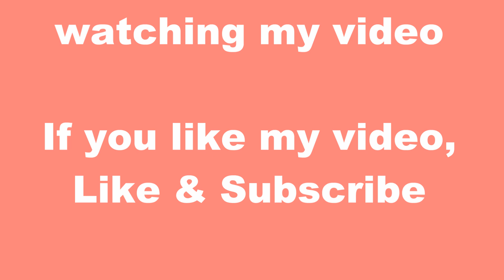𝗞𝗿𝗲𝗮𝘁𝗶v𝗲 𝗧𝗶𝗽𝗽𝘀 v𝗼𝗻 𝗟𝗲𝗻𝗮 🌲 Tischdeko mit Weihnachtsbaum basteln 🌲 DIY Ferrero Rocher Christmas Tree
Creative Tips from Lena - DIY - Decor tips - Party and more

Zu Weihnachten oder Silvester basteln I Dekorieren I Idee zum basteln I Geschenkidee I Basteln mit Bonbon I Schokolade zu dekorieren I Bunt dekorieren I Basteln mit Pappe und Lametta Girlande I Zum Fest basteln I festlich dekorieren - Weihnachtsdeko basteln - Weihnachtsbaum aus Styropor basteln - Weihnachtsbaum selber machen - Tanne DIY - Weihnachtsgesteck basteln - Deko - Geschenkidee - Ferrero Rocher Tanne basteln - Geschenk selber machen - Ferrero Rocher Weihnachtsbaum selber machen - Pralinen Tanne basteln aus Ferrero Rocher - Weihnachten Geschenk Idee - Baum basteln aus Ferrero Rocher - Ferrero Baum DIY - Schleife binden - Rocherbaum Raffaelobaum Schokoladenbaum selber machen Anleitung - wie man Topiary mit Ferrero Rocher macht - How to make christmas Tree DIY - Christmas decoration DIY Ideas - how to make topiary with Ferrero Rocher - Делаем новогоднюю елку - как сделать елку - Делает топиарий с ферреро роше - Como hacer topiario con  Ferrero Rocher - Ferrero Rocher Bouquet - Ferrero Rocher Candy  Bouquet - How to Make a Ferrero Rocher Chocolate Tree - Candy Tree  DIY -  candy bouquet diy -  Ferrero Rocher Bouquet - Christmas Gift DIY - DIY chocolate tree - how to make candy tree - Chocolate Tree - Christmas Present DIY - New Year Present DIY - Ferrero Rocher Candy Tree DIY -  Presente Dia Dos Namorados - Árvore de Ferrero Rocher - новогодний подарок своими руками - Букет из конфет ферреро роше - дерево из конфет ферреро роше - topiario cuori di rose  - Como Hacer Arreglo Con  -  วิธีทำช่อเฟอร์เรโร่ - COMO HACER UN MOÑO - طريقه عمل بوكس الورد مع الشوكلاته
Arbol o topiario de bombones ferrero rocher - Σοκολατένιο δέντρο - Çikolata ağacı yapımı - Сладкий букет из конфет Фереро

Creative Tips from Lena is a channel where you can find a lot of decor tutorials . You will have a lot fun while crafting of christmas gnomes DIY - DIY Ferrero Rocher bouquet DIY - Rose Box DIY - DIY Gift Box - Floating cup of tea - DIY Jute Dreamcatcher Tree of Life DIY  - DIY BIrthday balloons decor - Christmas decor - DIY Macrame bag DIY - DIY Makramee Tasche selber machen - DIY Schwebende Tasse - Traumfänger - Windlicht selber machen - Dekoration im Glas basteln - Schleife binden - Geschenke basteln